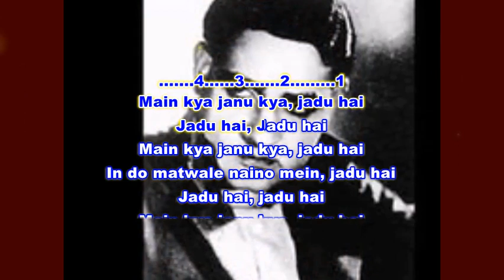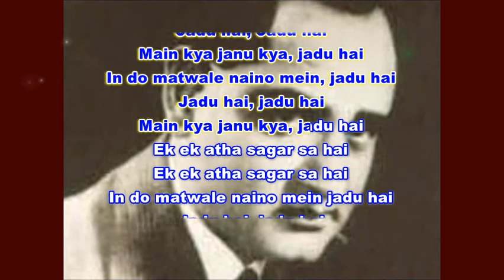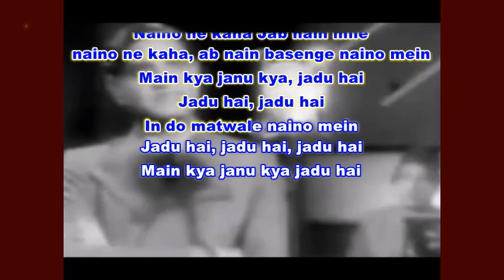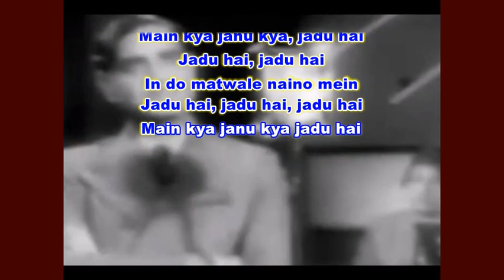Main kya janu kya jadu hai original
Song: Karoon Kya Aas Niraas Bhayi
Lyrics: Aarzoo Lucknowi
Album: Dushman
Singer: K.L. Saigal